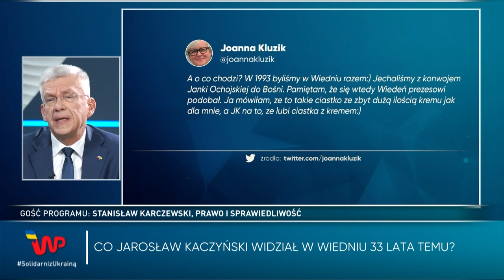Kaczyński zaskakuje. Konsternacja wśród polityków PiS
Słowa Jarosława Kaczyńskiego, prezesa PiS, na temat "palenia wszystkim" obiły się szerokim echem w mediach. – To jest taki skrót myślowy. Bardzo często wypowiedzi polityków są głęboko analizowane. Nie oszukujmy się, mamy trudną zimę przed sobą – stwierdził Stanisław Karczewski, były marszałek Senatu, senator Prawa i Sprawiedliwości. – Mówimy o miale, o brykiecie, myślimy o pellecie, o drewnie. Te, które są ujęte w ustawie – wyjaśnia senator PiS. Wskazuje, że prezesowi PiS nie chodziło o śmieci czy opony.

Senator spytany został, czy może zapewnić, że nie będziemy marznąć w zimę. – Wierzę głęboko w to, że Polska będzie zabezpieczona w odpowiednim stopniu w nośniki energii – podkreślił gość programu "Tłit".

Karczewski odniósł się także do paktu senackiego, który przygotowuje opozycja. – Mogę obiecać, że będziemy robić wszystko, aby odzyskać większość [w Senacie], żeby mieć ponad 50 proc. – stwierdził gość WP. Skomentował także, jaką rolę może przejąć Jacek Kurski.